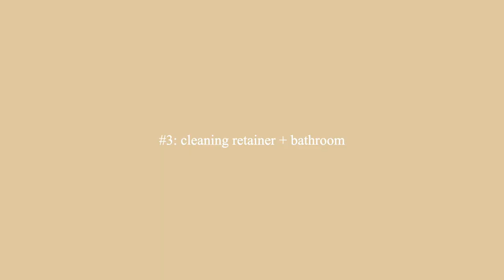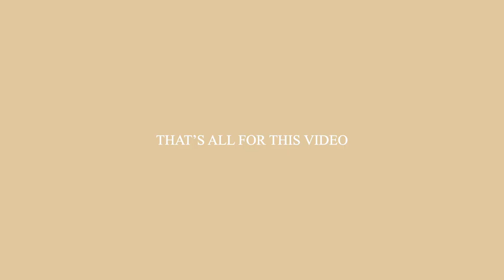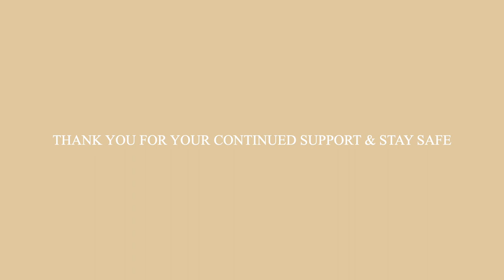RESET VLOG | prep for uni with me, cleaning my spaces, what's in my uni bag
I wanted to clean my space before my first ever semester of university starts.

726

- camera : iphone xr
- editing software : iMovie (mac version)
- thumbnails : vsco, phonto & picsart
- laptop : macbook pro 2020 (8GB ram, 512GB ssd, 1.4GHz, Intel Graphics)